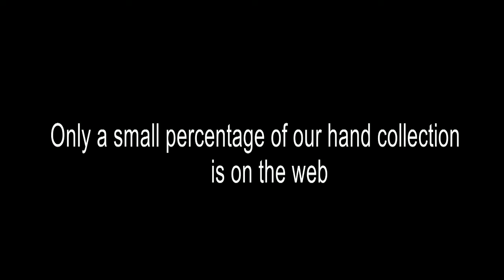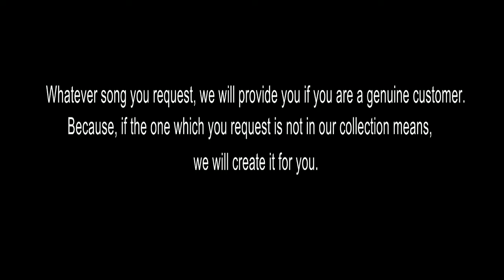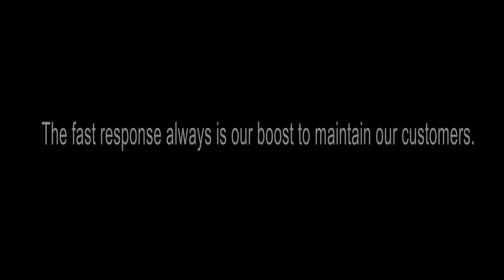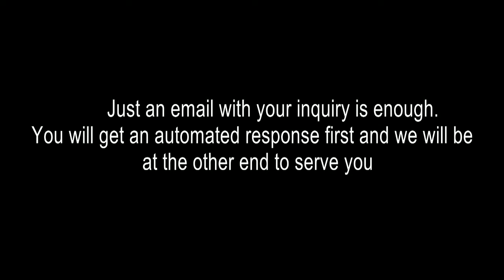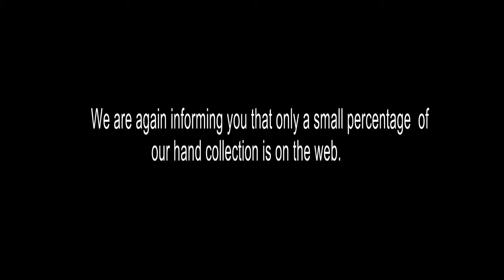JAPAMAAYI VEDA SAAGARAM KARAOKE PUNNAARAM KARAOKE